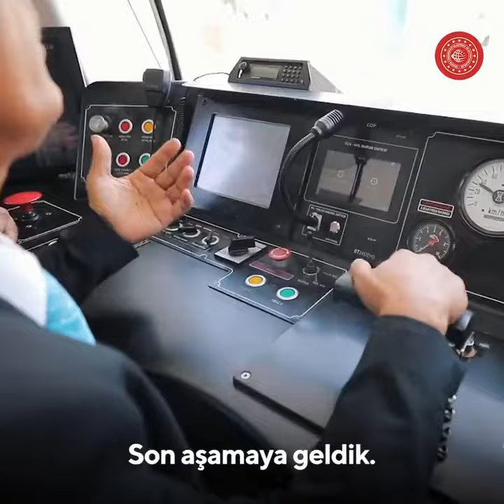GAZİRAY Hizmete Açılıyor!